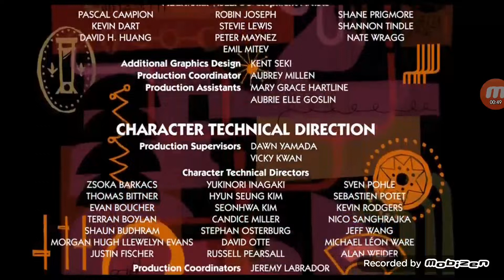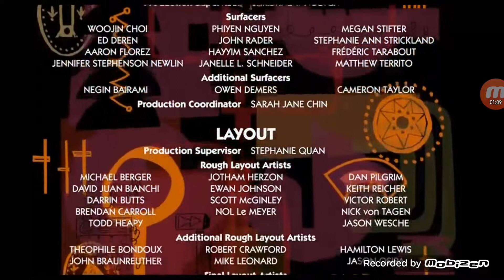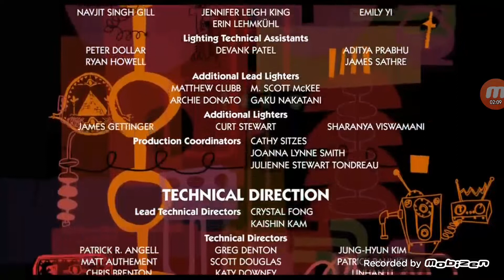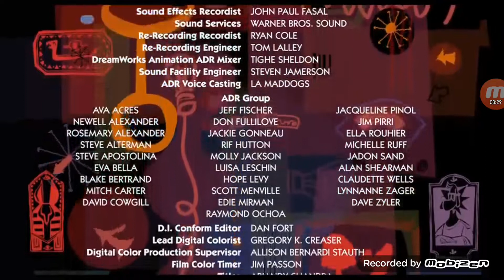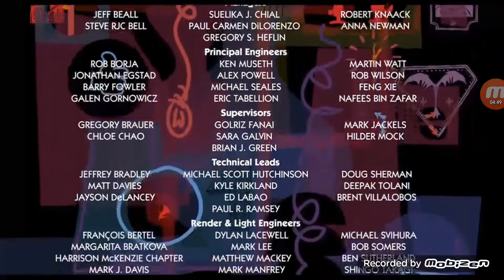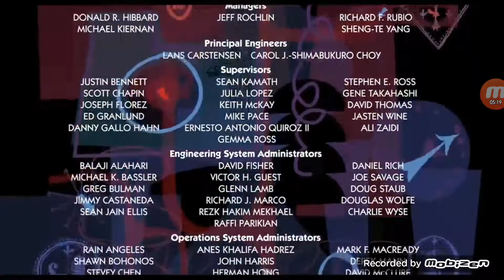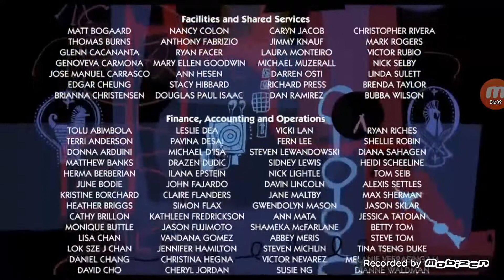END CREDITS P.18 MR PEABODY AND SHERMAN & PENGUINS OF MADAGASCAR DOUBLE FUTURE PART 1/2